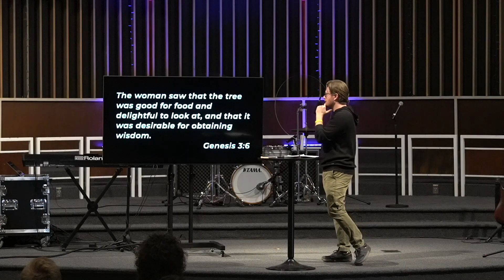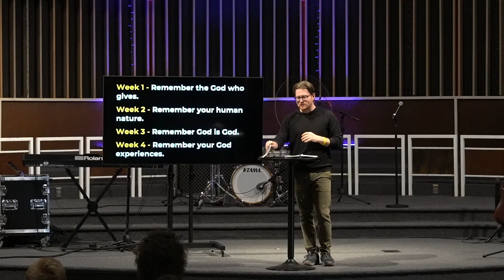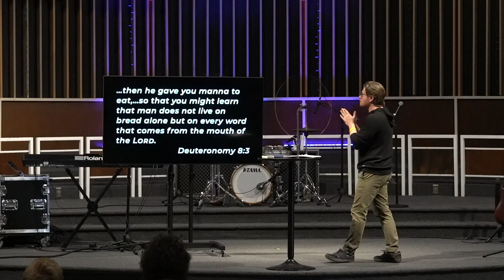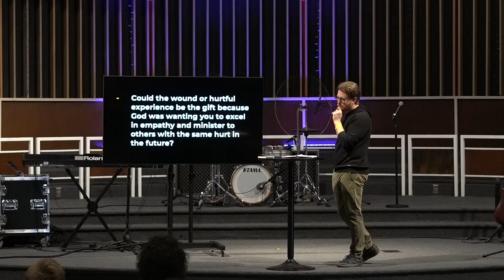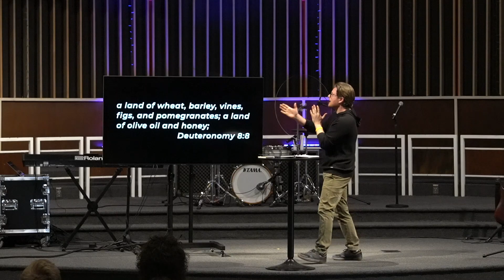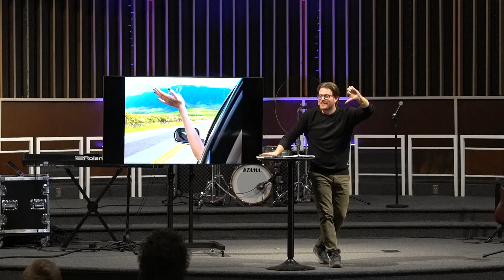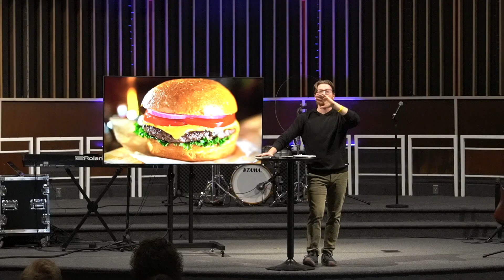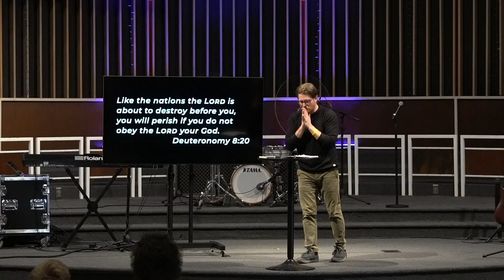Deuteronomy - Remember (Deut. 8)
The Local Church a local church for local people with a local mission.